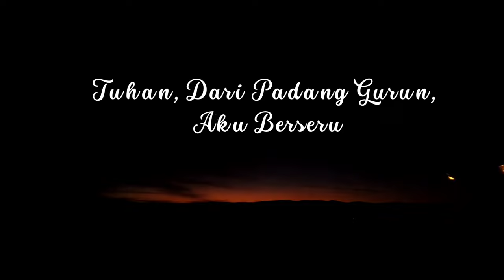💞👼Tuhan Dengar Seruanku 👼💞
Berikan aku mata ya Tuhan
Agar aku dapat melihat kekuasaanMu
Berikan aku telinga ya Tuhan
Agar aku mendengar firmanMu

Bukalah pintu hatiku, dan biarlah
 Roh KudusMu
Bersemayam di dalamnya
Karena RohMu aku hidup
Karena kasihMu aku bahagia dan bersukacita

Jadikanlah jiwaku hanya untuk bersyukur
Memuji NamaMu
Jadikan aku taat dan patuh pada perintah - perintahMu

Niscaya beruntung dan selamatlah aku
Tuhan,dari padang gurun, aku berseru
Puaskan dahaga jiwaku dengan FirmanMu
Yang menyelamatkan, dan menjadi tuntutan hidupku